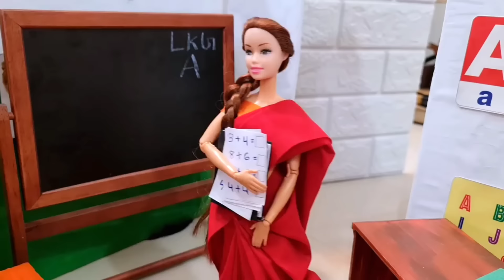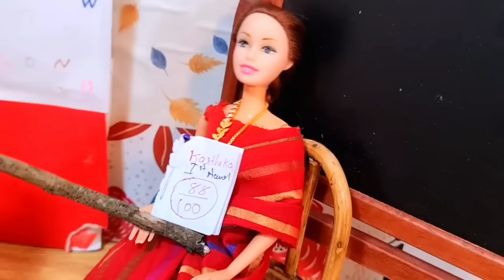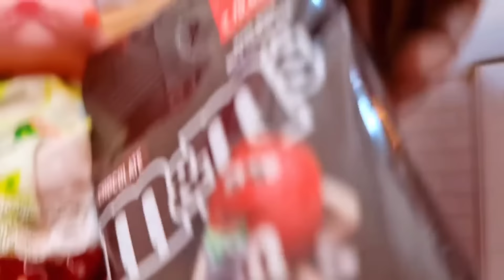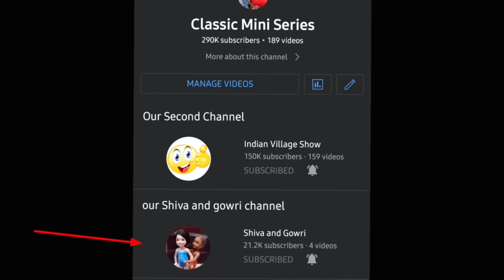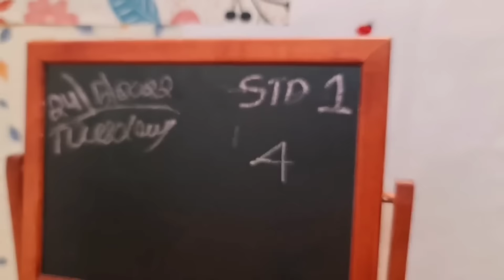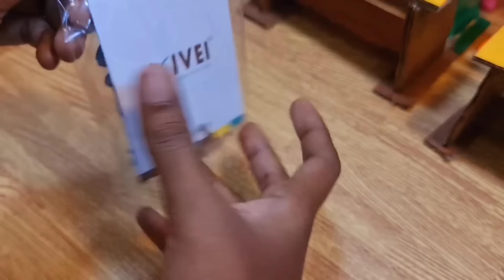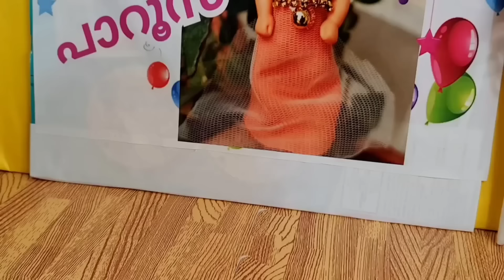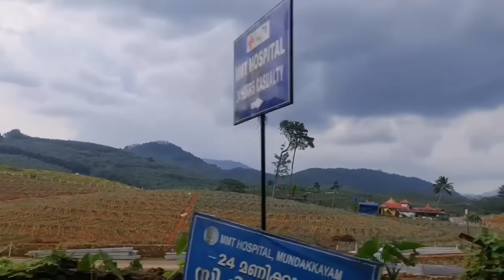കറുമ്പൻ Episode - 464| many more fun for kids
Indian village barbies